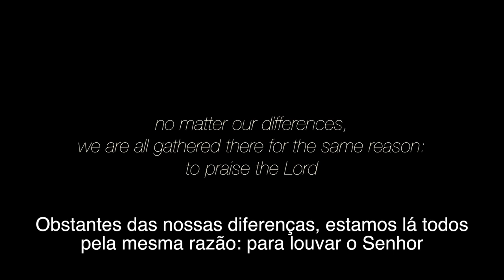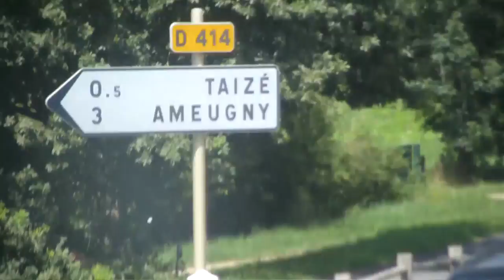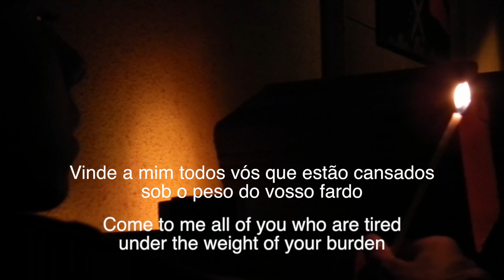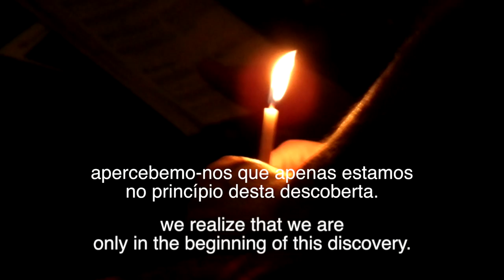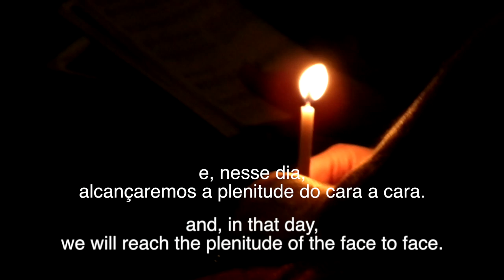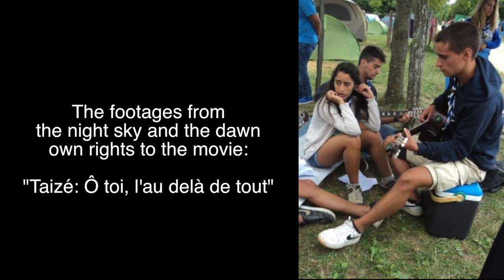Taizé, a "Pilgrimage of Trust on Earth"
After long hours working on this movie, of remembering all the moments we all lived there, together, here is the final movie of "Taize, a Pilgrimage of Trust on Earth". I put a lot of work into this project and I gave a lot of myself to this, therefore, I hope you all enjoy!

Going to Taizé is a unique experience in our lives, no matter how many times we go there. This was my third year in Taizé, and every year I come back home with new experiences, with new friends...
In this video, which I created in a kind of 'documentary' way, tells the story of a week in Taizé, beginning at the moment we left home... from the moment we arrive to Taizé, you will be able to get to know what is a day in Taizé like... during the video it may be weird that you don't see anything about the prayers... don't worry, the best is saved for the end. The prayers are, in Taizé, the most important parts of our day. The video finishes with 5 minutes showing you the beauty and magnificence of a prayer in Taizé.

Overall, I had a lot of fun making this movie, because I was able to relive all those moments. I hope you enjoy this movie as much as I do.

Your help is precious, and I'm thankful for that :)